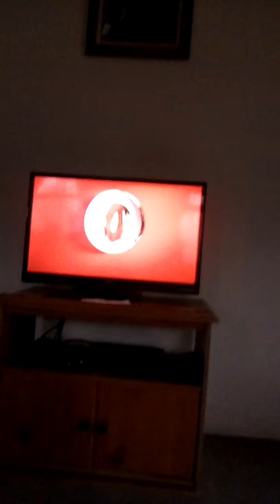Weird target commercial